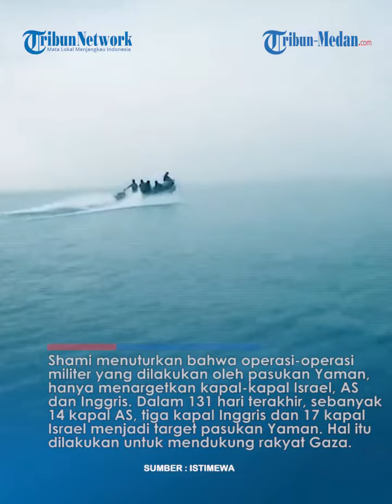HOUTHI YAMAN Menggila di Laut Merah, Serang 34 Kapal Israel, AS-Inggris Ketar-ketir!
TRIBUN-MEDAN.COM - Sebanyak 34 kapal setidaknya telah diserang oleh Houthi kelompok Yaman.

Adapun kapal-kapal tersebut merupakan kapal milik Israel, AS hingga Inggris.

Dikutip dari Parstoday, kabar ini disampaikan oleh juru bicara Pemerintah Penyelamatan Nasional Yaman Daifullah Al Shami pada Rabu (14/2/2024).

Shami menuturkan bahwa operasi-operasi militer yang dilakukan oleh pasukan Yaman, hanya menargetkan kapal-kapal Israel, AS dan Inggris.

Dalam 131 hari terakhir, sebanyak 14 kapal AS, tiga kapal Inggris dan 17 kapal Israel menjadi target pasukan Yaman.

Hal itu dilakukan untuk mendukung rakyat Gaza.

"Dalam 131 hari terakhir, 14 kapal AS, tiga kapal Inggris, dan 17 kapal Israel, menjadi target serangan pasukan Yaman, dalam rangka mendukung rakyat Gaza," ujarnya.

Jubir pemerintah Yaman itu juga menuturkan bahwa orang Amerika yang sudah membuat Laut Merah menjadi arena militer.

Selain itu, menurutnya, mereka mengancam proses pelayaran bebas dunia demi mendukung pelayaran Israel.

"Orang-orang Amerikalah yang membuat Laut Merah, menjadi arena militer, dan mereka mengancam proses pelayaran bebas dunia, demi mendukung pelayaran Israel," tambahnya.

Shami menegaskan bahwa saat ini tidak ada satu pun kapal Israel yang ada di Laut Merah.

Ia menuturkan bahwa pasukan Yaman akan terus mengawasi kawasan perairan tersebut.

Diketahui sejak perang di Gaza dimulai, Yaman telah memblokade Laut Merah dari kapal-kapal Israel maupun kapal yang menuju Israel.

Namun aksi tersebut mendapat perlawanan dari AS dan Inggris dengan menyerang wilayah Yaman.

Kini tak hanya kapal Zionis, Yaman juga menargetkan kapal AS maupun Inggris di Laut Merah.